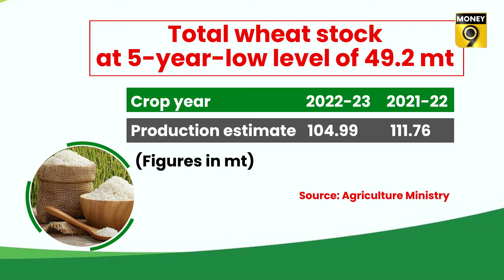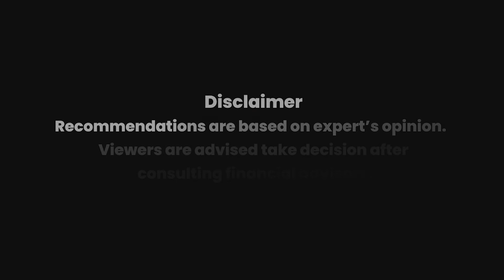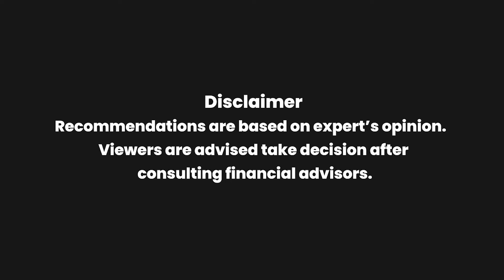Money9 Special: Why free ration may come to an end? | Money9 English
Kharif crops estimate released by the government on Thursday, expects lower production of rice as well as oil seeds. However, pulses production is equal to last year, while production of cotton and coarse grains is estimated to be higher than last year.